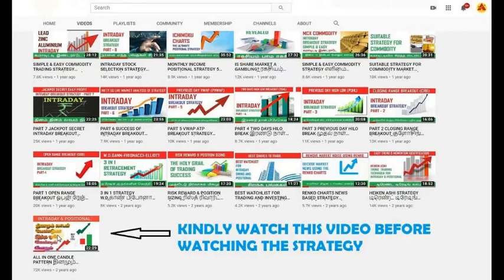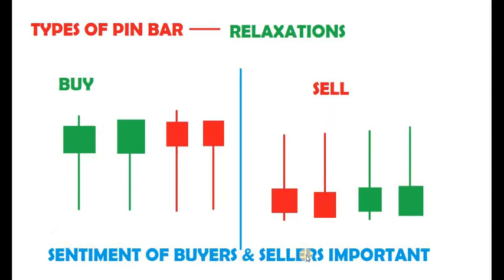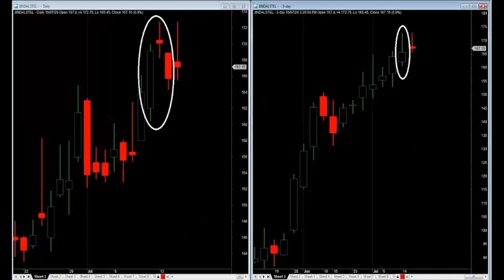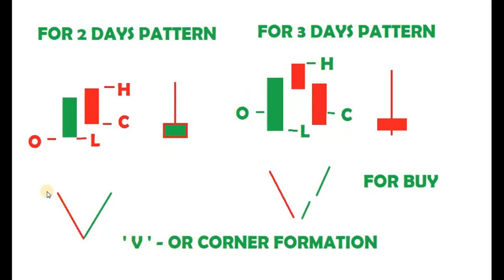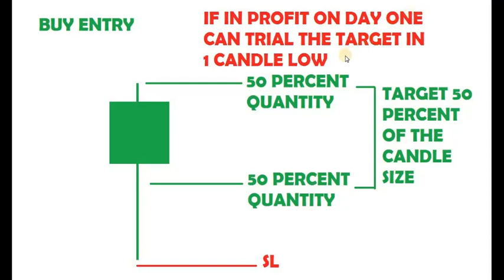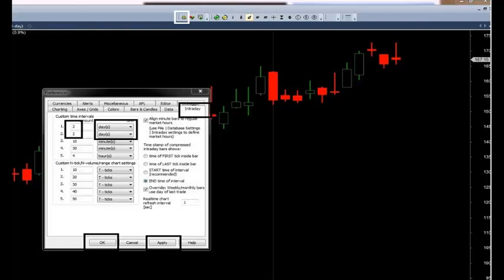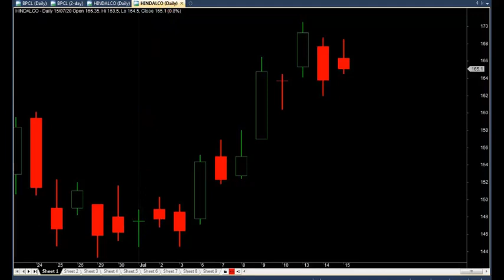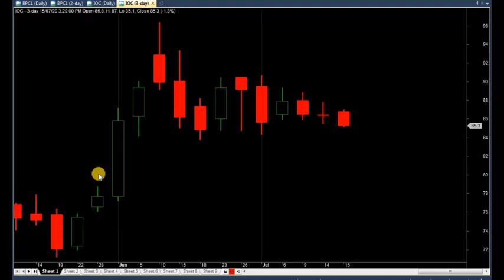15-Minute Trader: Unlock the Pin Bar Secret! Set & Forget | IN TAMIL | STOCK MARKET | CANDLE PATTERN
R. HARESH
RESEARCH ANALYST
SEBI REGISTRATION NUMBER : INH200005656